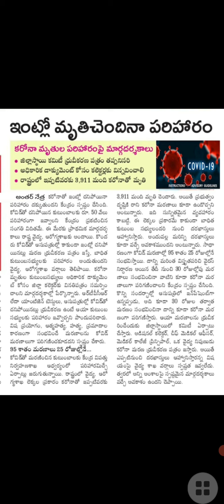Covid 19 Death Exgratia Guidelines telugu||50000 for each corona death@Antharnetra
Covid 19 Death  Exgratia Guidelines telugu||50000 for each corona death||covid19||covid19 india||covid vaccine